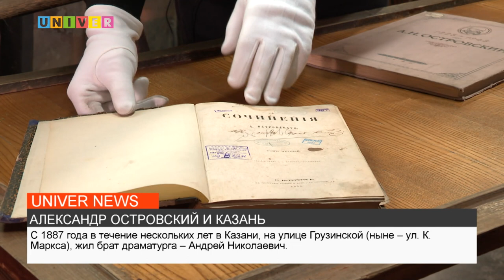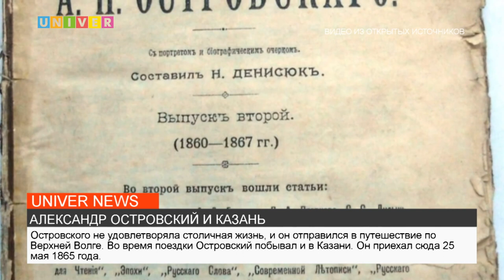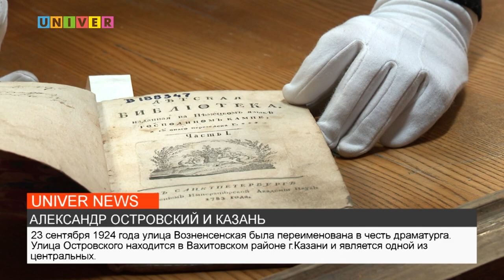АЛЕКСАНДР ОСТРОВСКИЙ И КАЗАНЬ